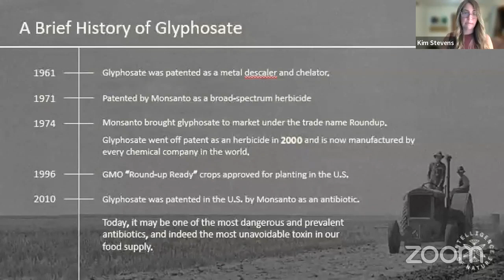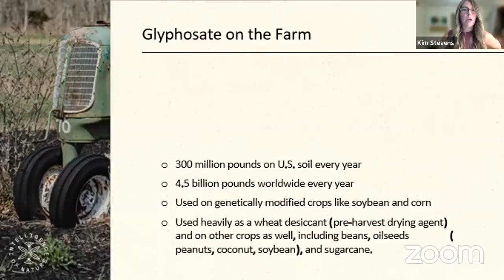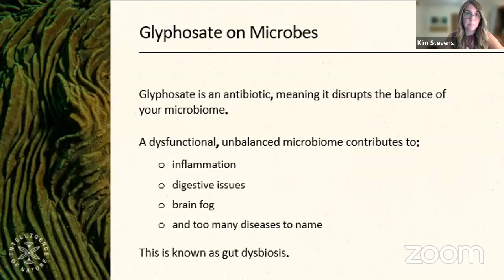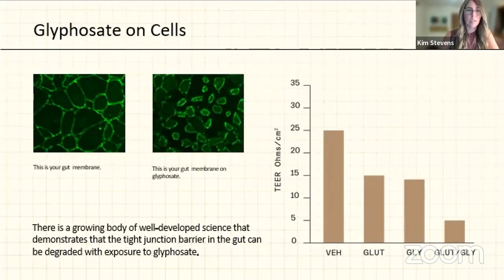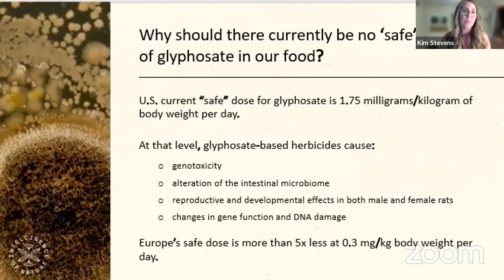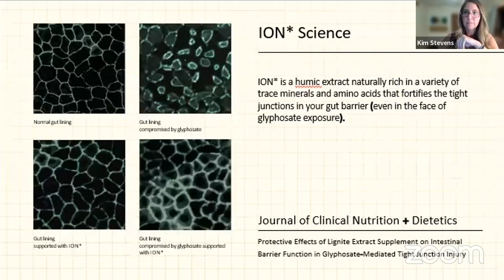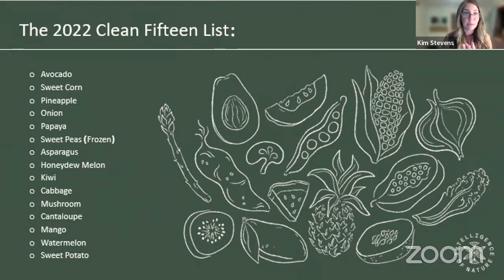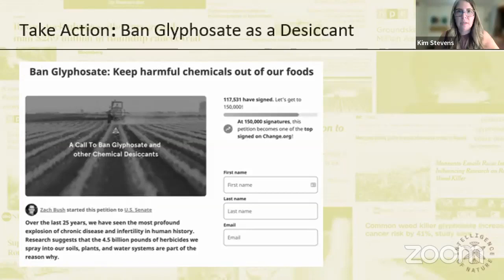GUT HEALTH AND GLYPHOSATE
with Kim Stevens, ION* Educator
Approximately 6.1 billion kilograms of glyphosate (Roundup herbicide) have been used across the planet within the last decade! This fact alone makes it hugely important that we understand the risks of using glyphosate and determine its effect on the environment and human health. Join ION* Educator, Kim, as she explores the effects of this widely used chemical and its effects on overall health and gut health specifically. Learn the steps you can take to mitigate its impacts.